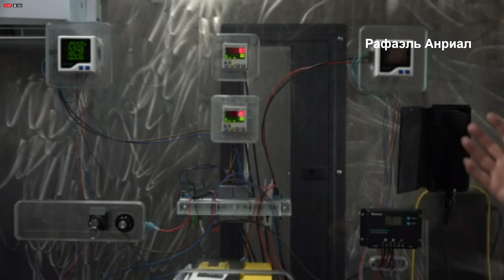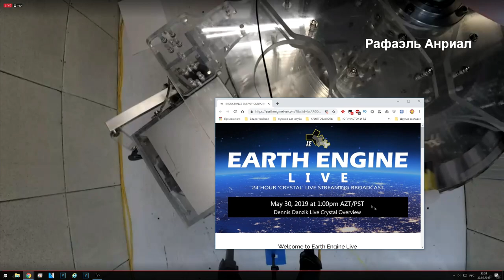ВЕЧНЫЙ ДВИГАТЕЛЬ ИЗОБРЕТЁН В США Презентация!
Презентация вечного двигателя который был изобретён в США,называется он "Земной генератор" МАГНИТНЫЙ бтг 25 квт!
Всем привет! На своём канале я рассказываю и показываю разные запрещённые технологии! Тайны магнита